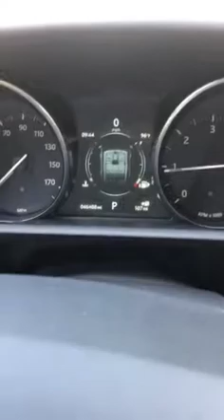2016RRSportTD6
This is a 2016 Land Rover Range Rover Sport TD6 Black on Almond HSE